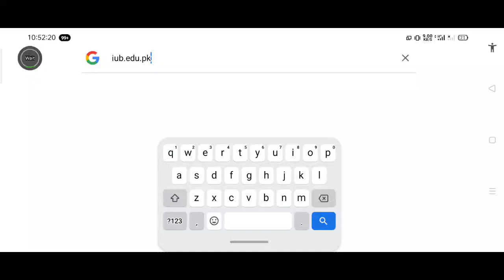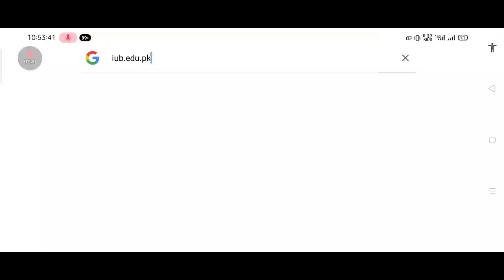which questions asked from students today fee waiver scholarship Interview BS spring 2023 IUB